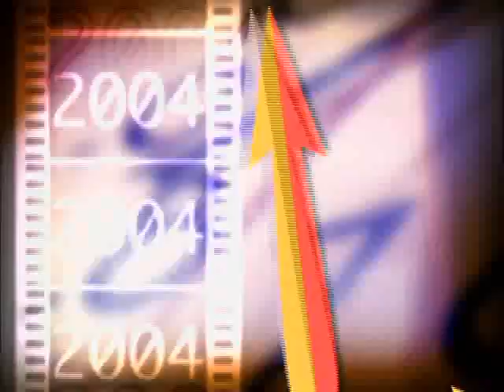Arquivo do Raul: Paralamas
Raul Gil, como sempre, apresenta os grandes artistas da música. Dessa vez, a participação super especial do Paralamas.